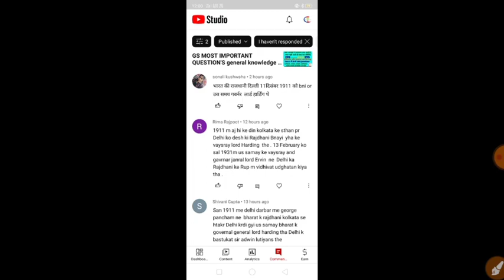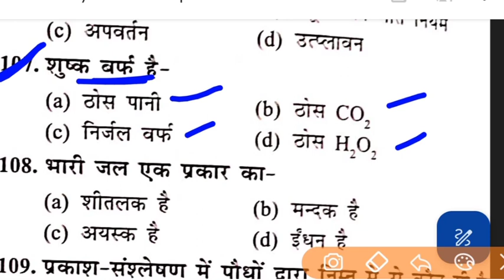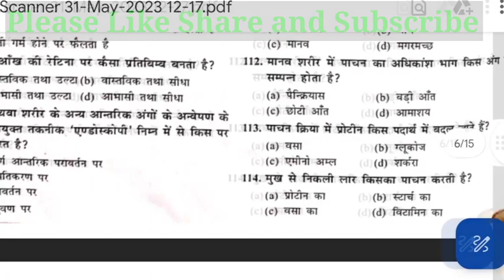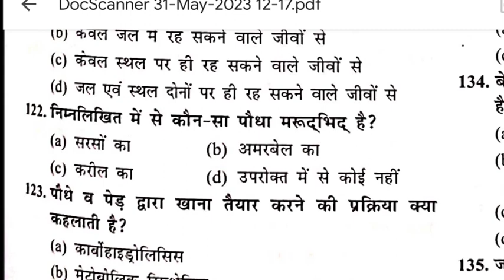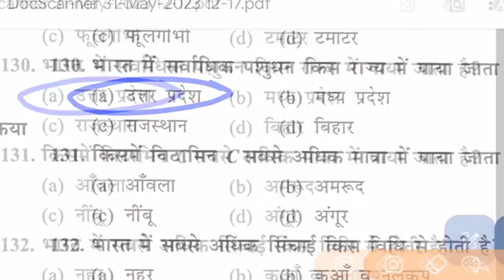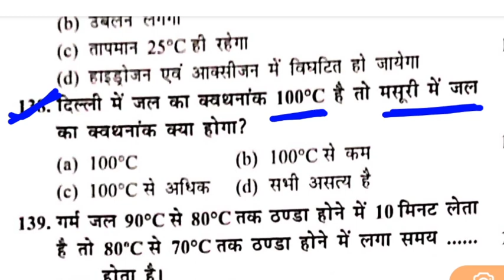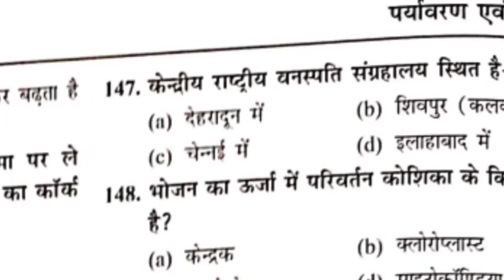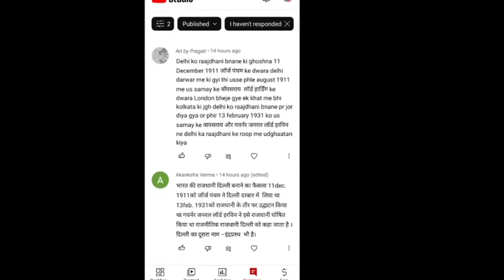GS MOST IMPORTANT QUESTION'S general knowledge Ev's environment questions gs gk Part:-3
उत्तर प्रदेश में वन से संबंधित प्रश्न

VIDEO RE-EXAM वीडियो पेपर 2023 UP SPECIAL VIDEO | forest IN UP |
video bharti pareeksha